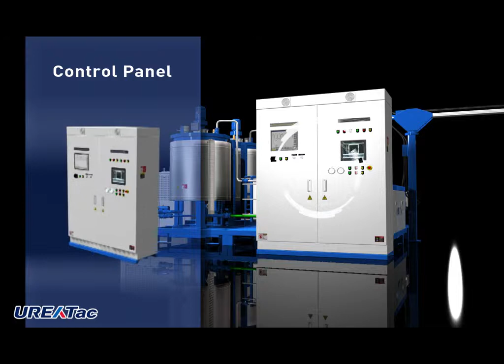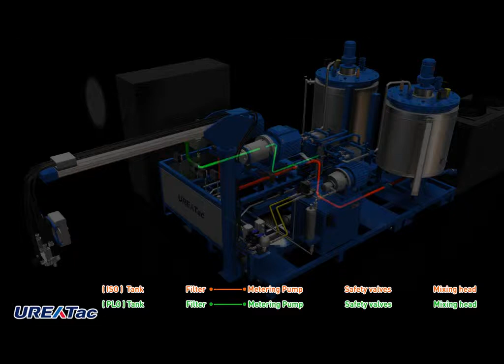pu metering machine final v2 0